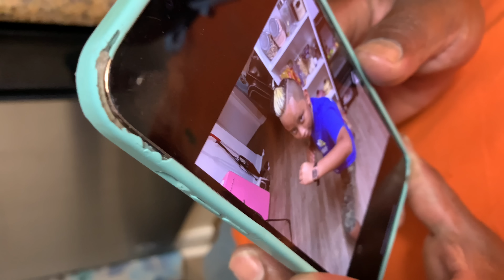ESTAMOS TRISTE PORQUE ELE NÃO ESTÁ AQUI COM A GENTE😩/ FIQUEI COM DÓ DO TOBBY 🇺🇸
CANAL DO ALVARITO

AMORES, muito importante ir lá no meu Instagram me seguir porque ficamos mais próximos e posto tudo lá da minha rotina etc!

Amo vocês demais e vamos rumo a 500 mil ❤️👏

MORO NA FLÓRIDA 6 anos, e tenho 30 anos
Meu Instagram è : @LUARARENASCI

SOU  solteira e sem filhos

Se quiser conhecer melhor a mim e minha família do coração leia abaixo

Sou Luara, natural do Brasil -São Paulo capital , tenho 30 anos, moro aqui no EUA 🇺🇸 há 5 anos,e vim sozinha sem família sem ninguém para essa terra do tio Sam 🤣😂, o Álvaro é meu melhor amigo e agora o amor da minha vida, e mora junto comigo já um pouco mais de 4 anos/e no meio dessa caminhada os filhos dele passou por uma situação difícil na casa da mãe pela parte do marido atual dela e então o juiz deu provisório para as eles viverem com A GENTE, e por isso no meio de toda essa bagunça se unimos como uma família e vivemos como família mesmo que não de sangue e mesmo que não da forma tradicional !
Eu e Álvaro somos noivos, ele
Me
Pediu em casamento na disney em frente ao castelo da princesa, igual um sonho!
Nos amamos e estamos fazendo planos para casar esse ano em breve!
,nos réspeitamos e andamos em SANtidade com Deus, e tudo Irá acontecer nos planos del